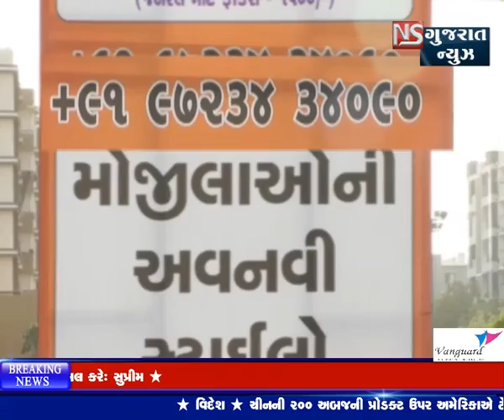KHABAR GUJARAT - bulletine 1 || NS GUJARAT NEWS